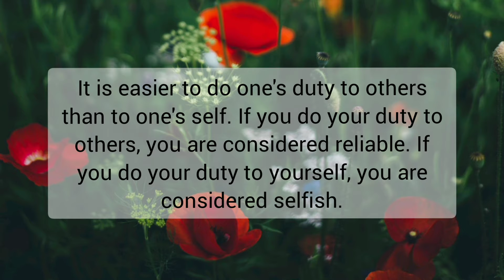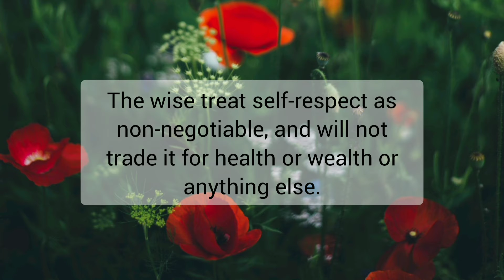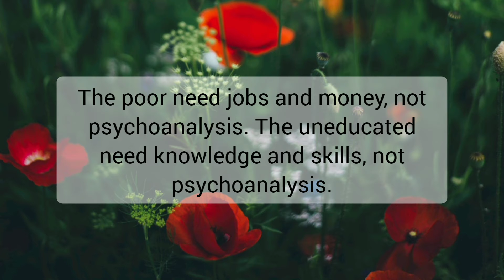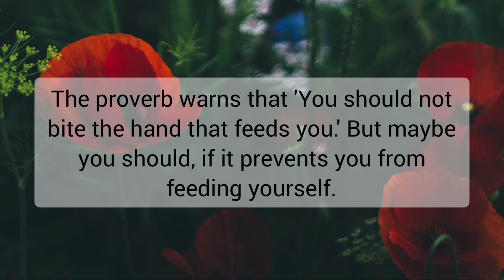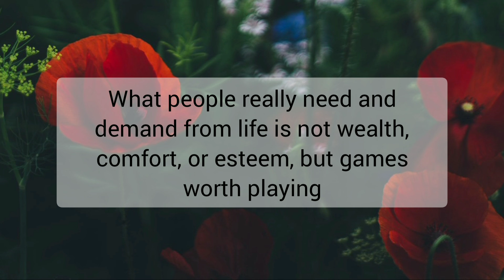Powerful Quotes from Thomas Szasz.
Poetry & Quotes